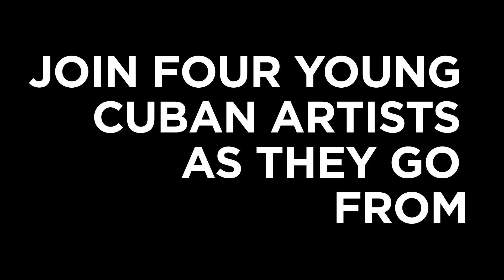Colectivo Arte Libre Indiegogo Campaign Video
Four emerging artists embarking on a unique journey: from Havana, Cuba to New York City. Join them by helping fund their first gallery show outside of Cuba.